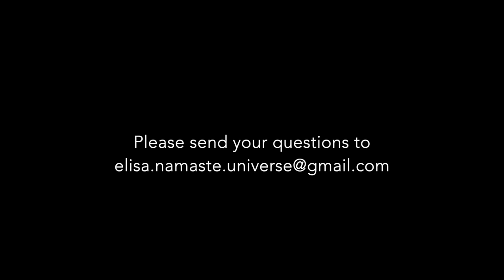Q&A01 10 7 2020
Q & A, 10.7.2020 - feelings from the universe

THIS weekly video is purely dedicated to answer the viewers (your) questions that were sent via emails 😍